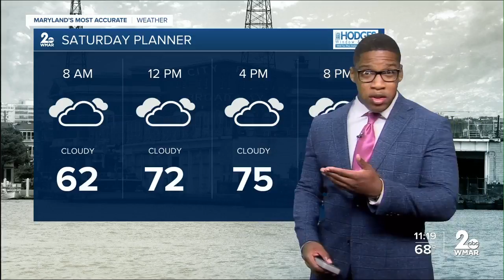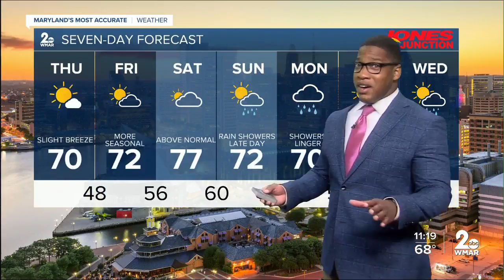WMAR-2 News Weather at 11